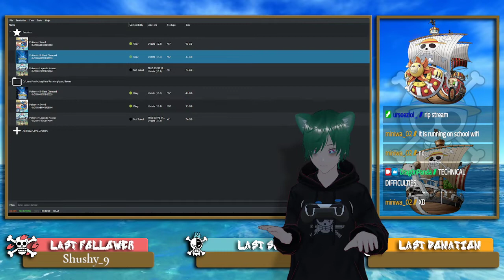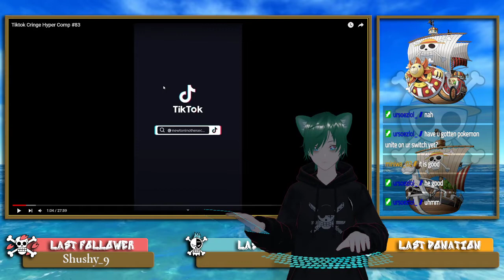Pokemon Legends Arceus EP8 Part 1: Best